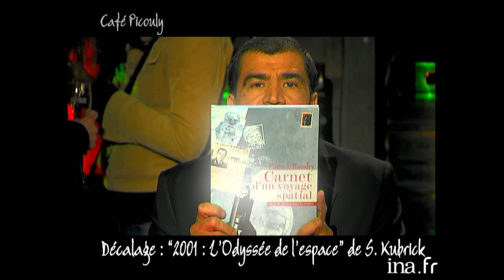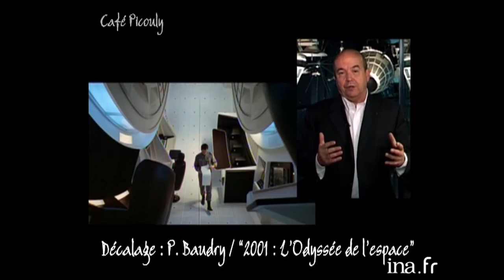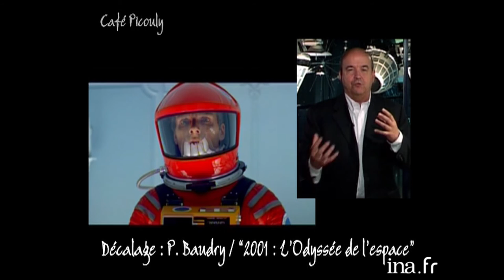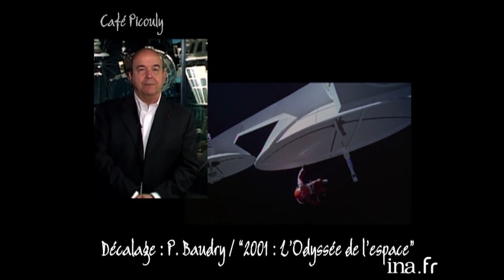Patrick Baudry "2001, L'odysée De L'espace" | Café picouly | Archive INA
- DECALAGE : au musée de l'Air et de l'Espace du Bourget, le spationaute Patrick BAUDRY parle du film "2001 : l'Odyssée de l'espace" de Stanley Kubrick

 Présenté par l'écrivain Daniel Picouly, " Café Picouly " s'impose comme un vrai rendez-vous d'actualité pluriculturelle hebdomadaire. Décalée et ouverte sur les autres univers artistiques, l'émission offre une tribune aux auteurs et à la grande famille des artistes dans sa globalité (cinéma, théâtre, musique...) qui évoquent leurs coups de cœur, leurs passions...Tournée au Café Charbon à Paris dans le 11ème arrondissement, " Café Picouly " se veut l'émission des échanges culturels et des passerelles artistiques !